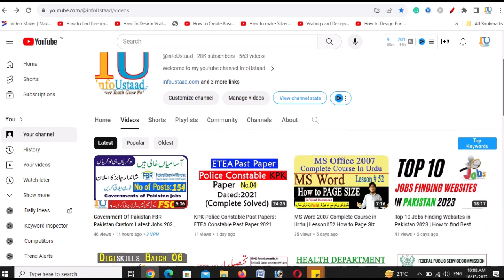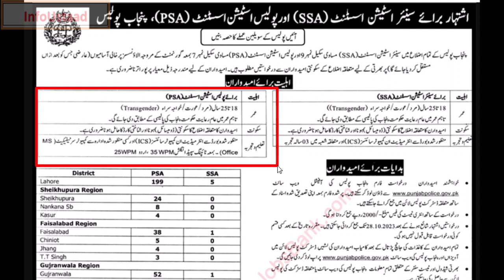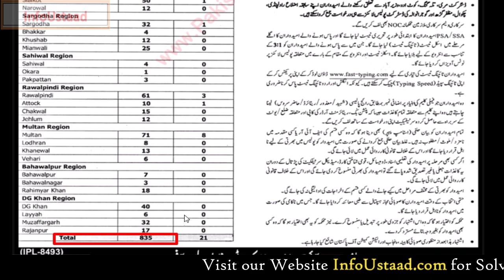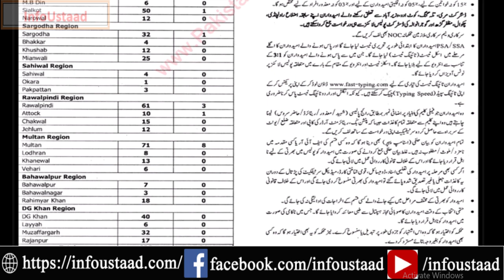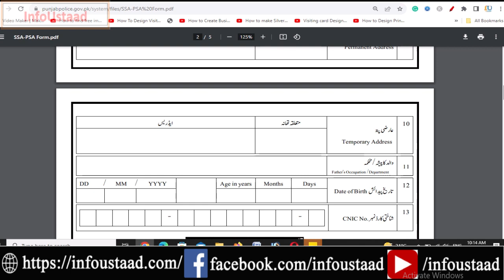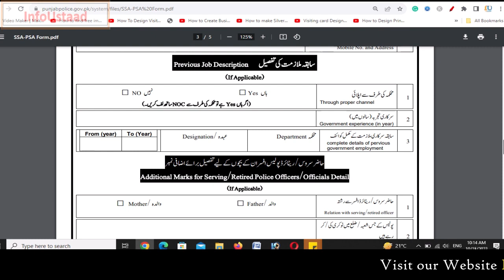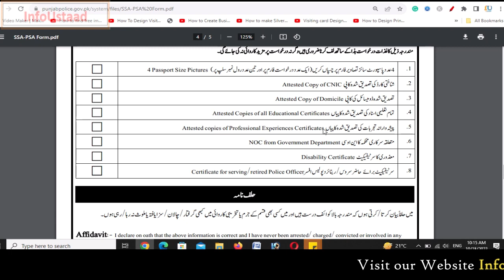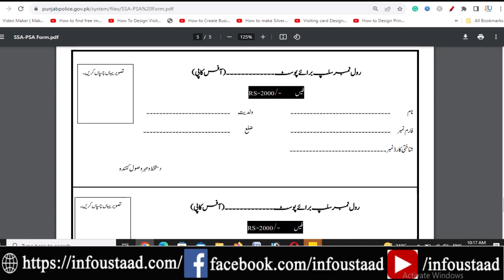How to Apply in Punjab Police Jobs 2023 Application Form Download | Police Station Assistant Jobs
A.o.Alaikum!
 ☞ About this video: How to Apply in Punjab Police Jobs 2023 Application Form Download | Police Station Assistant Jobs 2023 in Punjab Police
Senior Station Assistant Jobs in Punjab Police 2023
Police Station Assistant Jobs in Punjab Police 2023

PAKISTAN ZINDABAD